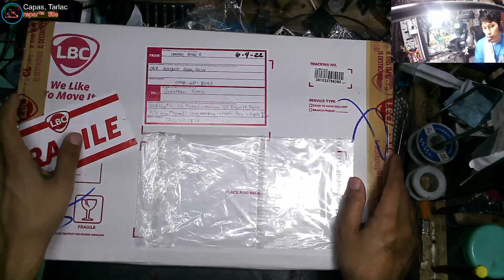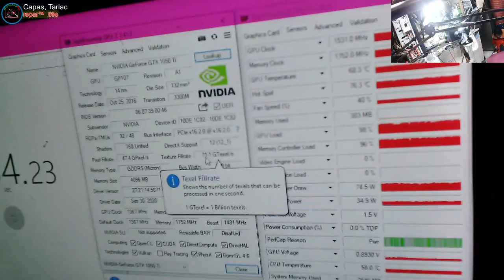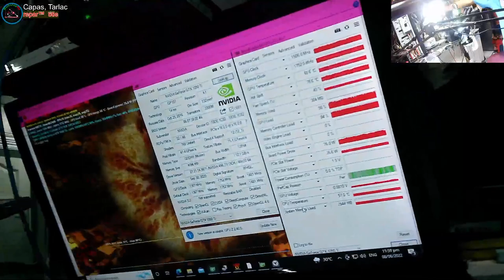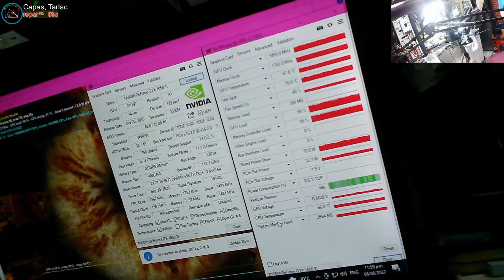How to repair Video Card not Detected on Motherboard - The best solutions step by steps